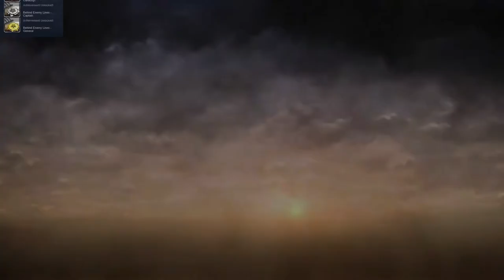Company of Heroes 2 - Soviet Campaign walkthrough - Hard - Mission 11 Behind Enemy Lines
m.11 Behind Enemy Lines
Difficulty: Hard

August 1944 Rural Poland
The Third Reich stole away Poland’s autonomy, classified it3 people a3 subhuman, and sent thousands to die in camps. The Polish armed forces numbered in the hundreds of thousands, and thousands more fought as militia, but many Poles despised Germany and the USSR in equal measure. The Red Army refused aid to the Polish Home Army during the bloody Warsaw Uprising in the autumn of 1944. The city was torn apart, and nearly two hundred thousand civilians died. As the Red Army approached Warsaw, Isakovich and Pozharsky allied with a group of Polish partisans to infiltrate a German camp.
Every act of violence committed by partisans must be punished immediately. - General Albert Kesselring, Luftwaffe